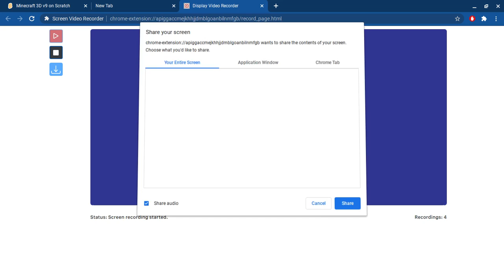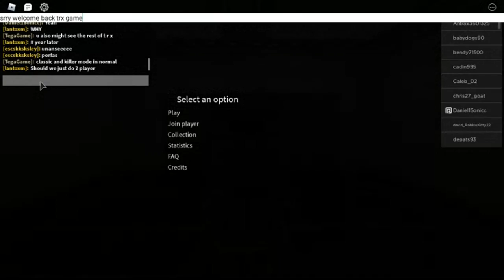Survive Monster Area 51 [Episode 1] Playing with bro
Playing with my brother here at area 51
*Remember if u want to friend me follow me instead
Episode 2 will come soon so for more videos like This